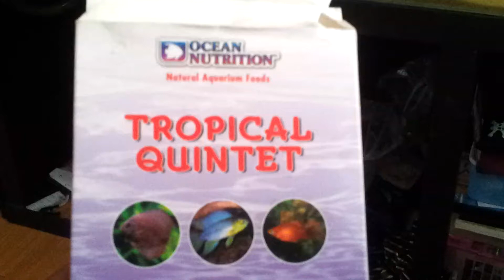Feeding Time - episode 4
Feeding my Cichlids Monday morning on frozen food - iam noticing growth and colouration - especially my JAG!